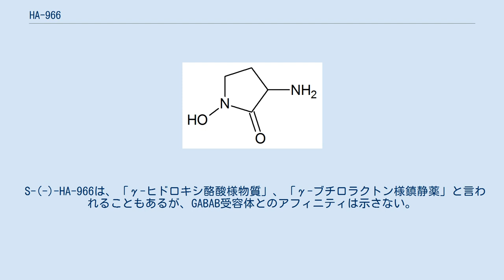HA-966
HA-966または(±) 3-アミノ-1-ヒドロキシピロリジン-2-オンは、グリシン受容体、NMDA型グルタミン酸受容体アンタゴニスト/低効力パーシャルアゴニストとして研究試薬として用いられる分子である。
動物モデルで、神経防護作用、抗てんかん作用、抗不安作用、抗[[侵害受容]]、鎮静/睡眠作用等を示す。
1960年代始めに行われた初期臨床試験で、錐体外路に由来する震えの患者に効果があることが示された。
 HA-966の2つのエナンチオマーは、異なる薬理活性を持つ。
グリシン/NMDA受容体アンタゴニスト活性は、R-(+)エナンチオマーに固有である。
一方、鎮静作用、運動失調は、S-(-)エナンチオマーに固有である。
 R-(+)-HA-966は、生理食塩水からフェンサイクリジンを区別するよう訓練されている動物において、薬物に対する反応を誘導しなかった。
これは、グリシン受容体リガンドのR-(+)-HA-966がNMDA受容体複合体のイオンチャネルに影響を与える薬物とかなり異なるプロファイルを持つことを示している。
 S-(-)-HA-966は、「γ-ヒドロキシ酪酸様物質」、「γ-ブチロラクトン様鎮静薬」と言われることもあるが、GABAB受容体とのアフィニティは示さない。